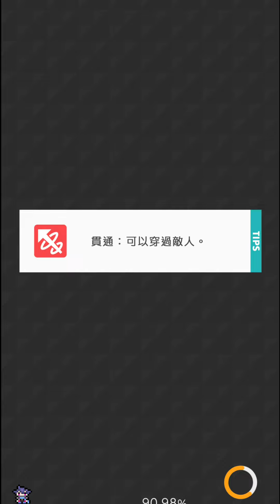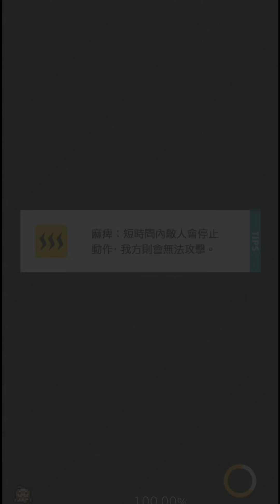【彈射世界】【台服競速】快樂狗勾用 奔雷自動盤二編成【鉄拳老司機 小黎】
司機超級會員上線囉～～
成為這個頻道的會員並獲得獎勵：

二組參考
第一組
找替換留言問
第二組
沒春忍可以換小七或星七
龍媽可以換燈奶安定

老司機小黎(狸大叔)
彈射世界專門頻道/格鬥遊戲相關
日服開台元老 國內長期穩定片源
各種BOSS攻略 歐系抽蛋實況 競速彈鬥星SS俱樂部
跟著我的攻略走準沒錯 大叔帶你飛